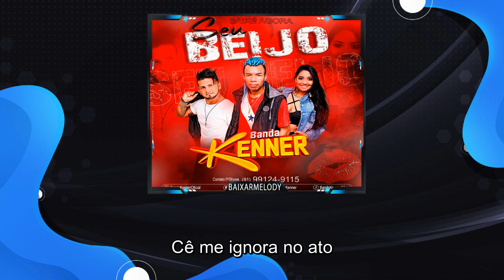♪ Arrocha - Seu Beijo banda Kenner (Letra)